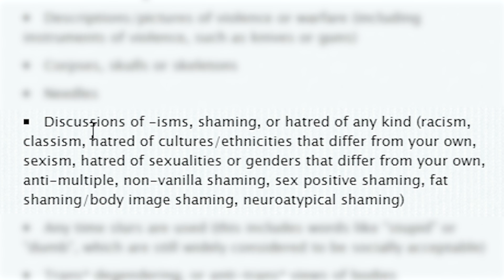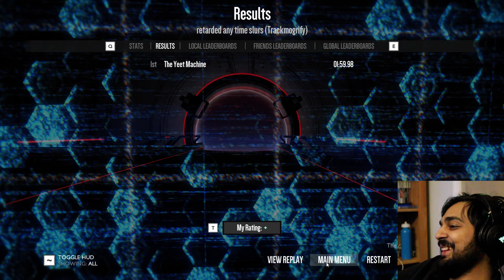Gaming With Trigger Words...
Hello guys and gals, it's me Mutahar again! I've combined cyberpunk racetracks with words to drop you right on your privilege machines. Let me know what you think?